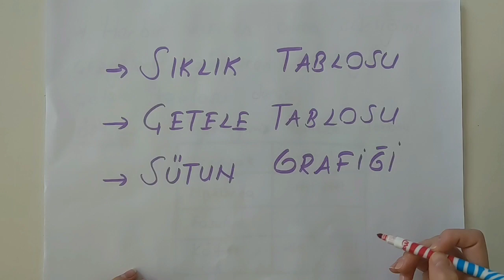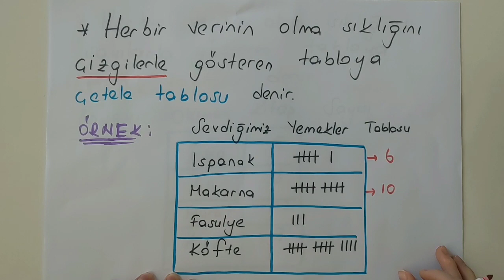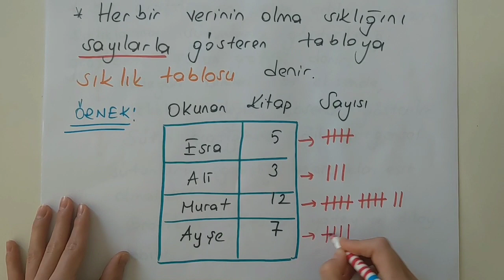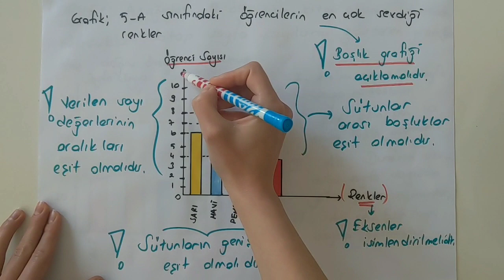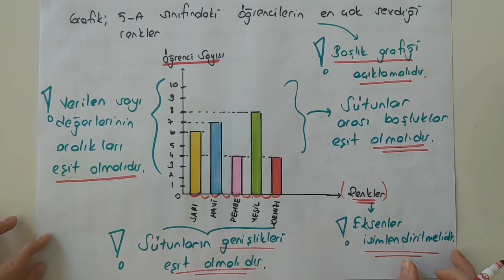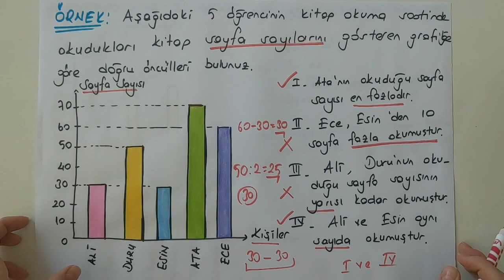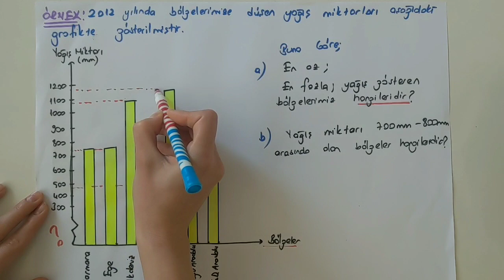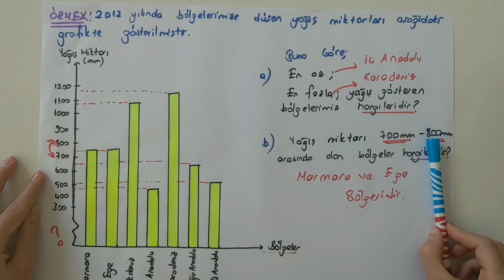"5. SINIF MATEMATİK 6- SIKLIK TABLOSU - ÇETELE TABLOSU VE SÜTUN GRAFİĞİ" SİSTEM KOLEJİ MATEMATİK